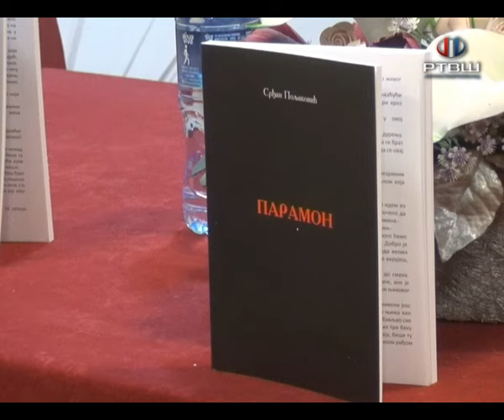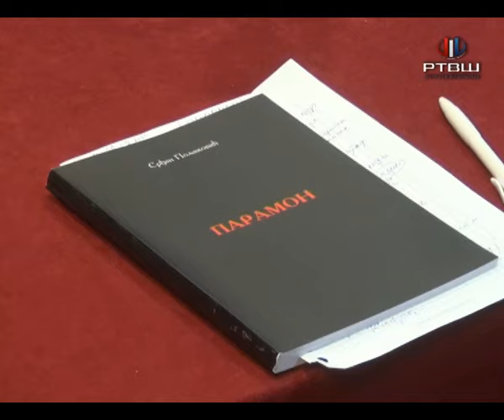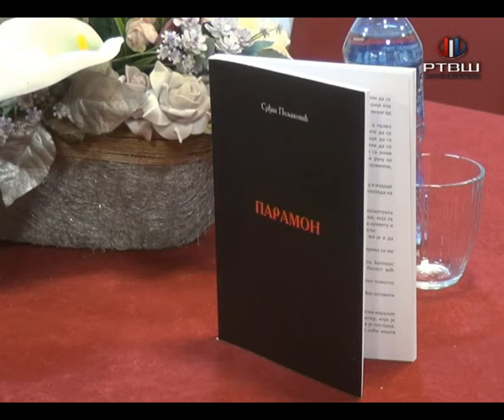RTV Šumadija - Roman epske fantastike "Paramon" sinoć predstavljen u Narodnoj biblioteci